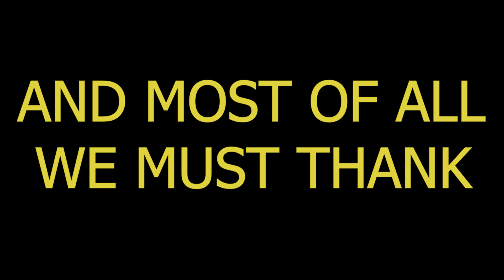Mason Facts! (EDITED VID)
The only show with real facts and logic